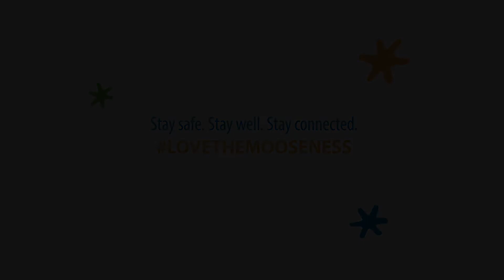Care Package from Camp: Special Kids Series (Episode 3: Landon)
What’s your advice for staying positive and active these days? “Have fun and spend time with your family,” says 12-year-old Landon. “Make some projects, do some crafts – just get creative!” Landon’s been keeping himself active by doing projects with his dad, playing with his dogs, and simply reaching out and connecting with friends and family. He took some time last week to show us the progress of his cool pool slide and his Rainbows over Michigan window drawing he and his family created.